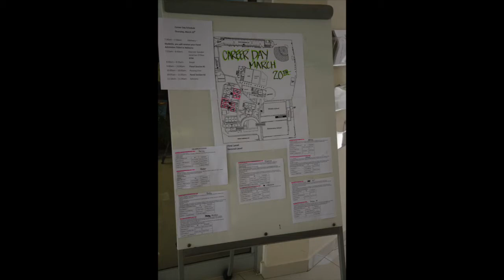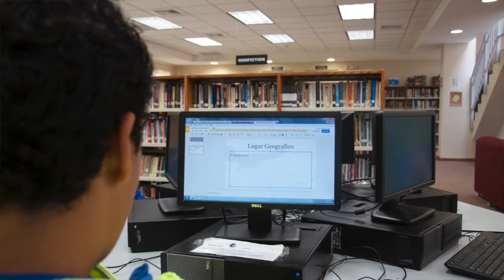HS Voice 6 - Career Day